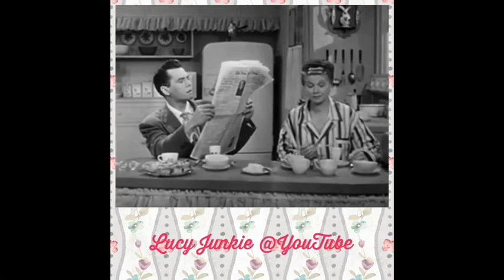Lucille Ball “I Love Lucy “ Short Clips & Others 2020 New